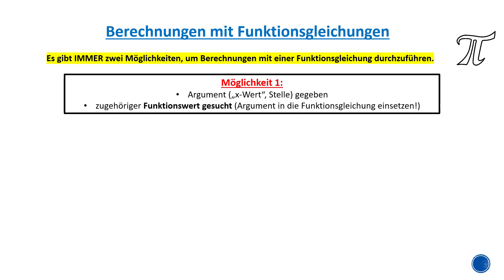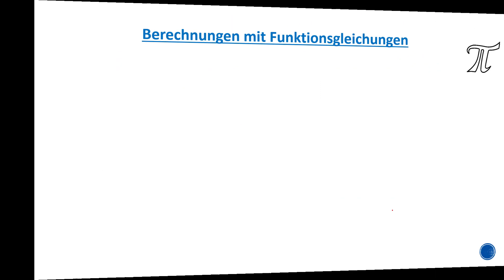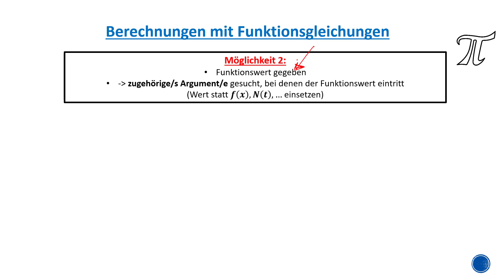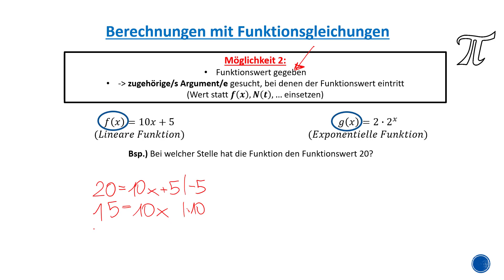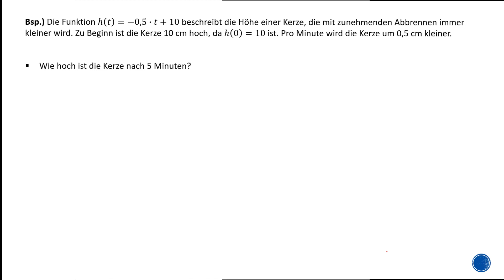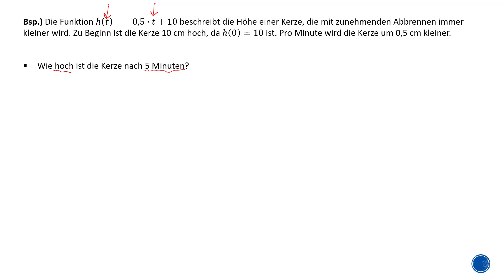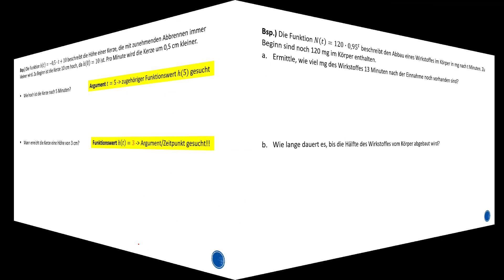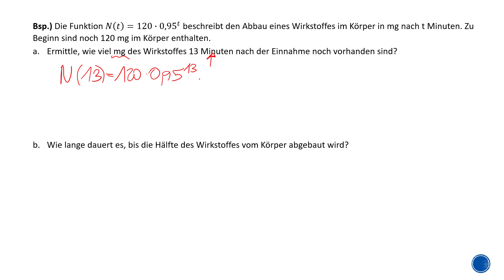Berechnungen mit einer Funktionsgleichung - 2 Möglichkeiten!!! (mit SKRIPT!)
In diesem Video zeige ich dir die beiden Möglichkeiten, wie du Berechnungen mit einer Funktionsgleichung durchführen kannst:
1. Argument gegeben: Funktionswert gesucht
2. Funktionswert gegeben: Argument gesucht